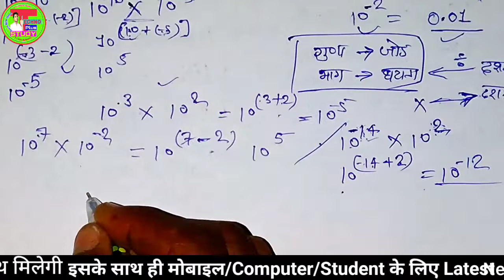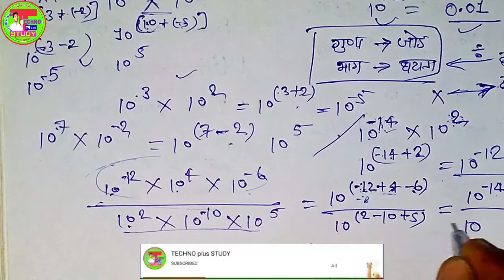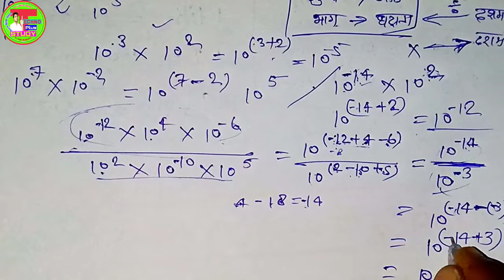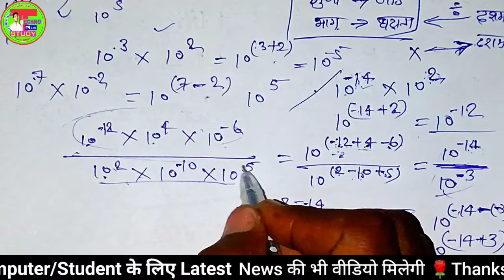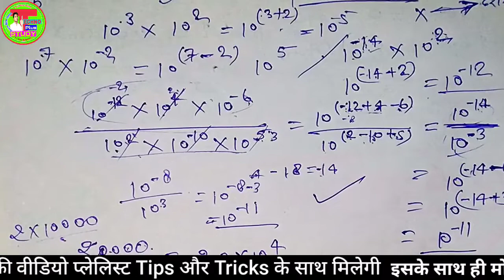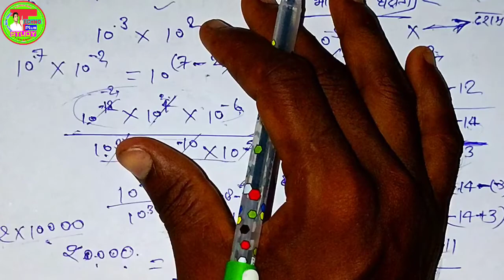विज्ञान के आंकिक के बीच के घातो का जोड़/घटाना/गुणा/भाग|Complex Calculation Trick | Numerical Tricks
विज्ञान के आंकिक के बीच के घातो का जोड़/घटाना/गुणा/भाग|Complex Calculation Trick | Numerical Tricks/tips
,,, आज इस वीडियो में गणित और विज्ञान के Calculation में आने घातो के बारे में बताने चल रहा हूं ,,